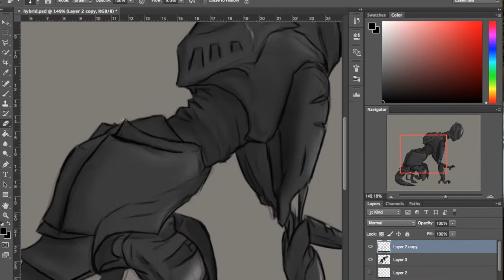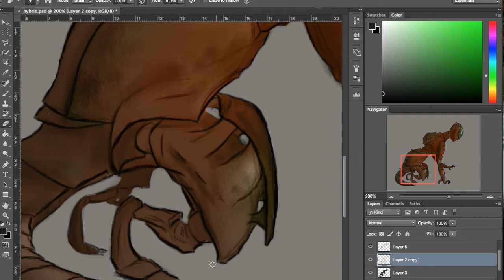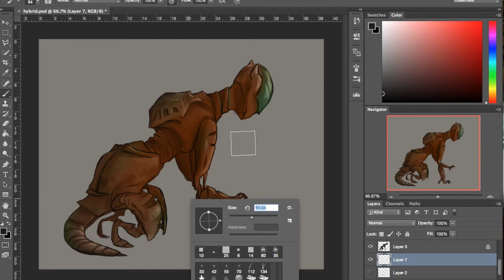Steel Sentry 2/3 Timelapse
Here is the second part of this piece done. Now I just need to figure out and make the background art.